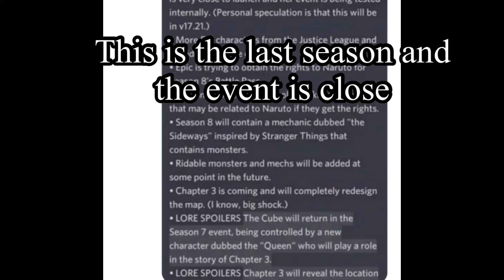Proof the cube queen is returning in The Fracture Event (Cube Queen didn’t come back 💀)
The leaks are a lie if she doesn’t return so yeah